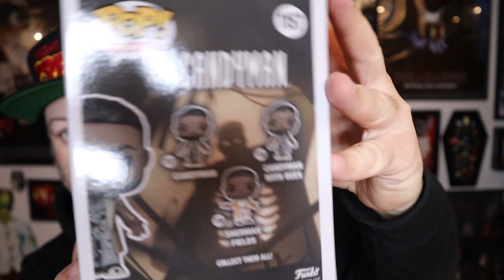Candyman Funko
Just a video showing the quest for getting a candyman funko chase!

CSR Collectibles: hfiendpdxcode ($5 off at checkout)
Little Shop of Gore: SHADOWPLAYPDX (13% at checkout)